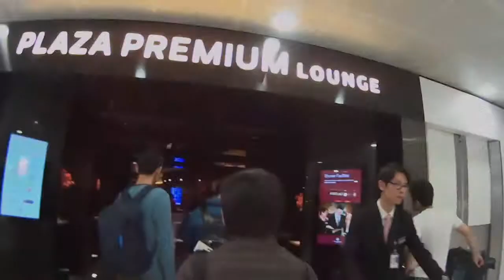帰国 エベレストに行ってきます！90/1000